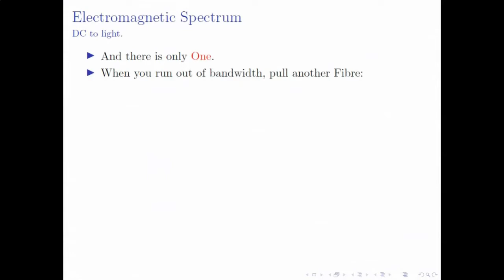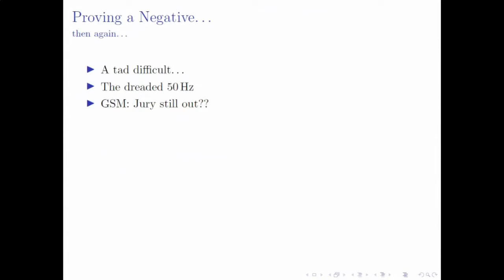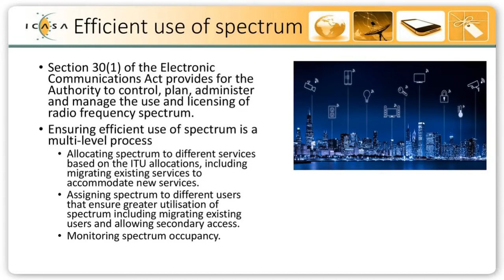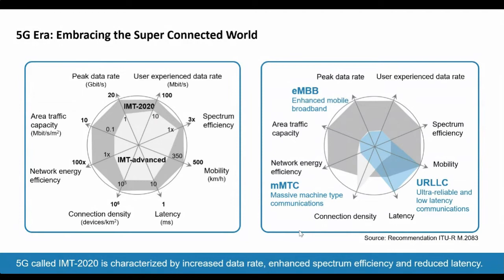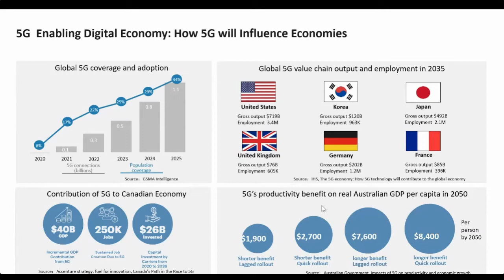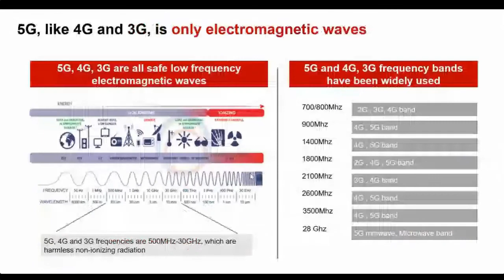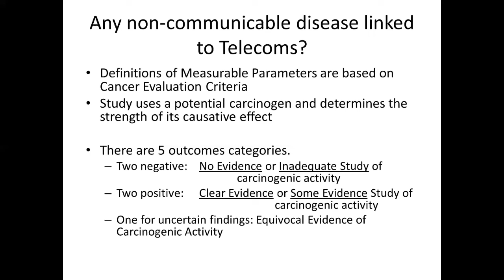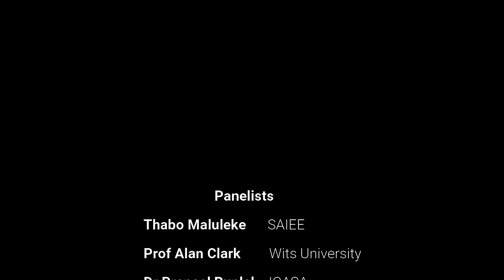5G and Radio Frequency Transmission: Debunking the Health Myths.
5GSAIEE 5G and Radio Frequency Transmission: Debunking the Health Myths

5G is one of the hottest topics in tech circles around the world. The outbreak of COVID19 has also heightened fears in the public domain around the health dangers of 5G. We are excited to bring together an expert panel of speakers that will tackle the myths that are currently circulating while taking an in-depth look at the intricacies of 5G and radio frequency transmission.